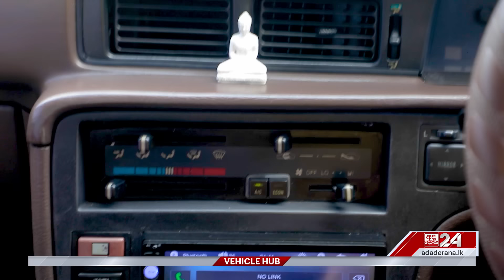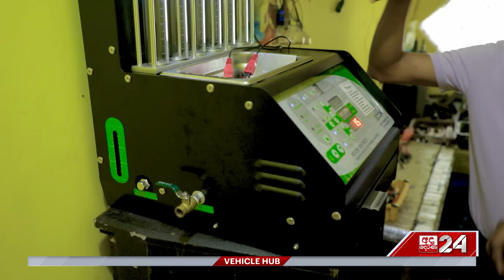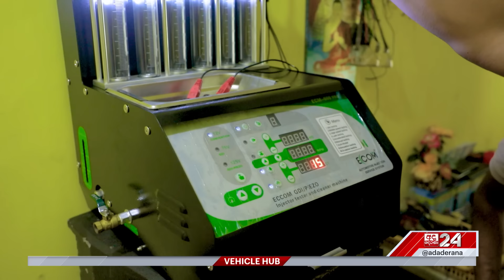පෙට්‍රල් නොකරන වාහන වලට පෙට්‍රල් කරවන විසඳුමක් | Vehicle Hub | Ep 90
පැතුම්ව සම්බන්ධ කරගන්න - 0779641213 / 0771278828

🔴 Find Ada Derana Vehicle HUB promos, full episode of programmes, highlights exclusives here.